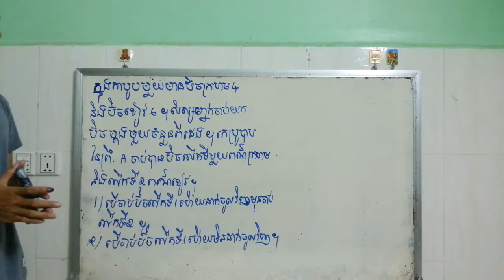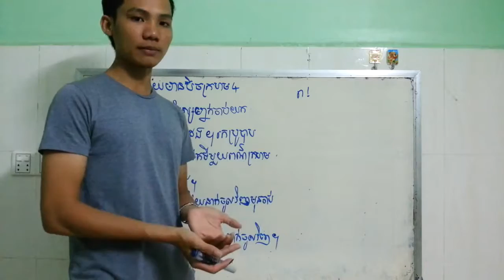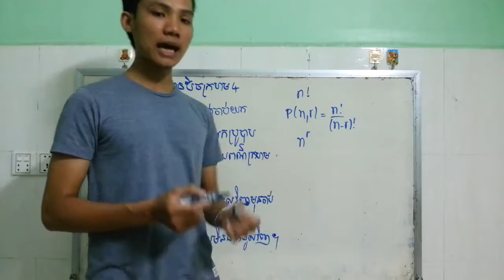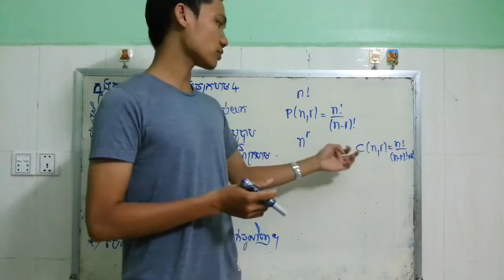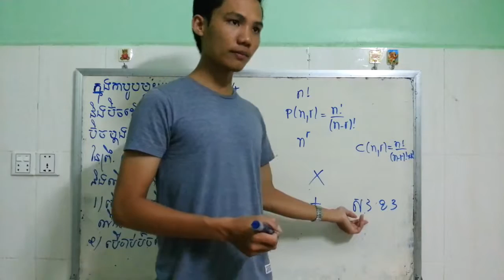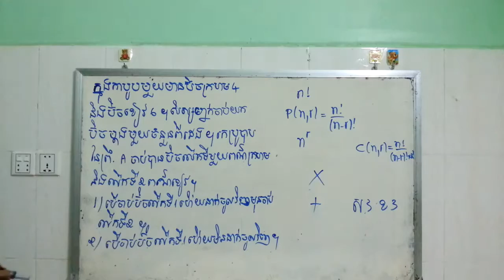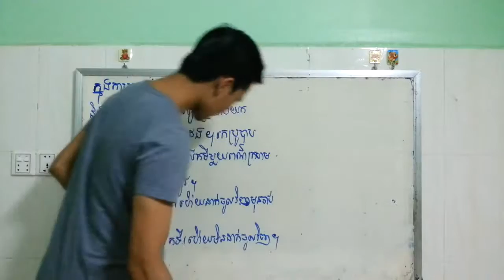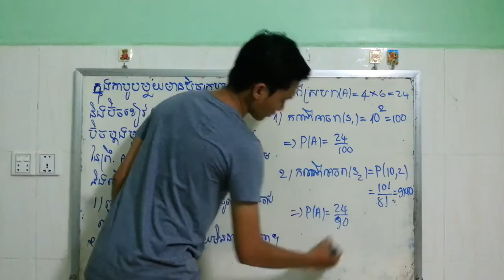លំហាត់ប្រូបាបប៊ីលីតេ ថ្នាក់ទី១២(probability for grade 12)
នេះជាឆានែលថ្មីរបស់ខ្ញុំសូមកុំភ្លេចចុចsubscribeដើម្បីទទួលបានវីឌីអូថ្មីៗ។